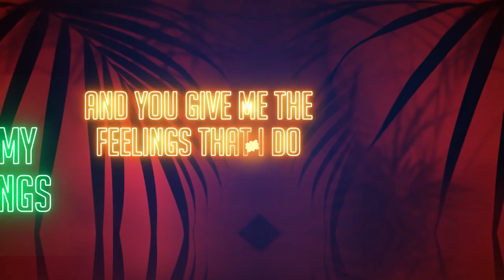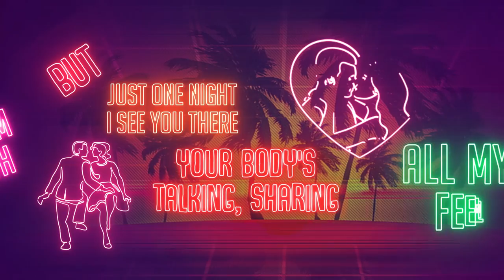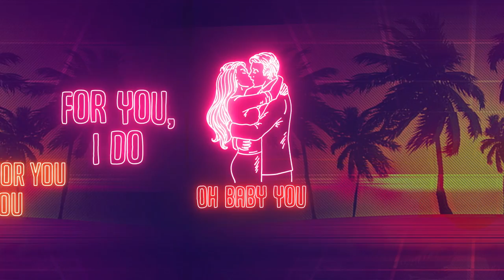Boye & Sigvardt x Kiesza -The Feelings (Official Lyric Video)